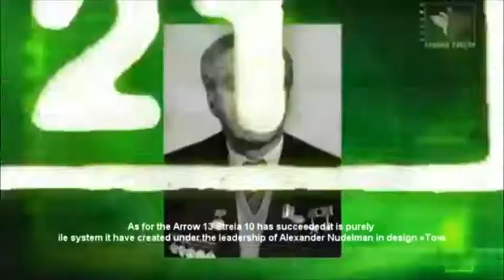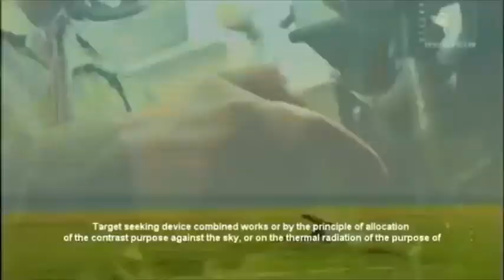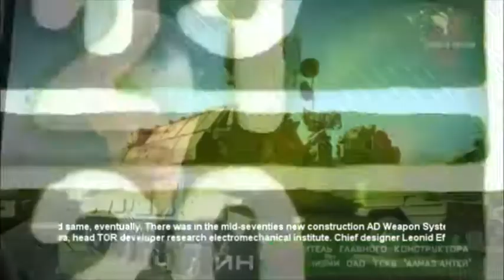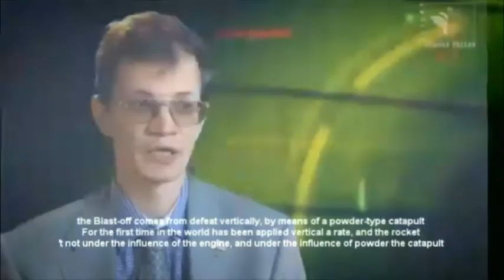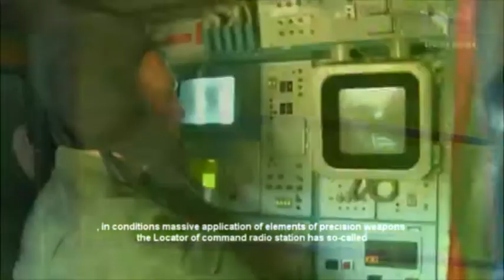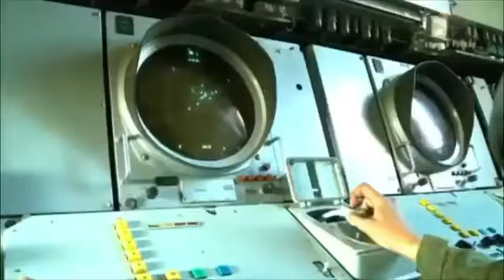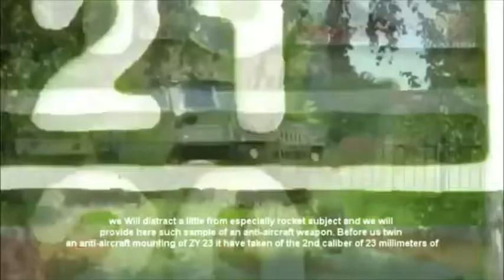Shilka,Tunguska,Strela-Gaskin,OSA-Gecko,Tor, SA 6, ZSU 23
Some of the Russian Anti-Air implemented on the Game.